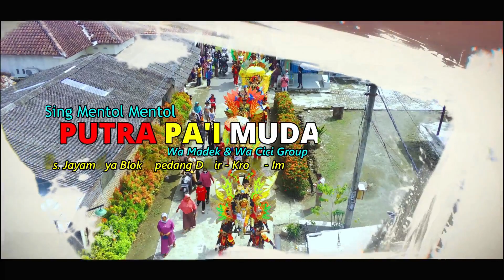TERLALU SAYANG - VOC NAYAH | PUTRA PA'I MUDA | HAJATNYA BPK SUWARIH & IBU SANTI | DS BOGOR SUKRA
Moment Ini Di Dokumentasikan Oleh
Video Shooting GOMEDIA PRODUCTION
( Professional Quality Video And Picture )
- Live Streaming
- Video Dokumentasi
- Video Clip
- Video Cinematik
- Event Video Multicamera
- Drone Camp
- Photography
Home Studio :
Ds. Langut Blok Kr. Anyar Rt 16 Kec Lohbener
Kab. Indramayu

Abadikan Moment Indahmu Bersama Kami
Gomedia Production